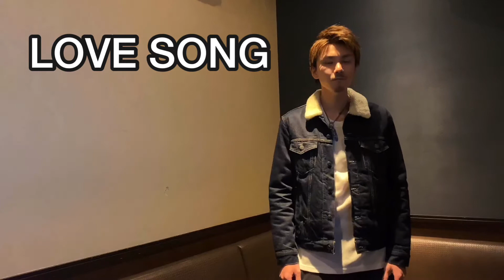LOVE SONG / 三代目 J SOUL BROTHERS from EXILE TRIBE ~cover SAKITO ~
リクエストして頂いていた三代目 J SOUL BROTHERSさんの
LOVE SONGを歌ってみました！
今回はiPhoneだけでレコーディング？の様な事をしてみました！
是非聴いて下さい！